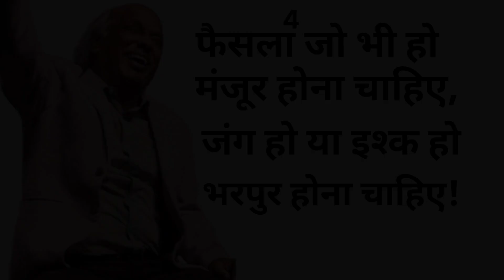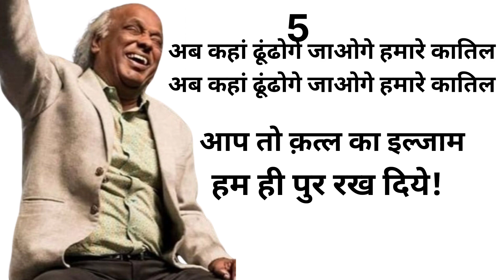राहत इंदौरी की 5 बेहतरीन शायरी (top5) Rahat indauri shayari sad motivational shayri heart touching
dardealfaaz2004

itz_mr_jatt

Rahat indauri best shayri
Rahat indauri sad shayari
Rahat Indori motivational shayari
sad shayari
love shayari status
Rahat indauri motivational shayari
Hindi shayari for Rahat indauri
Rahat indauri ki shayari
shayari Rahat indauri
Bhartiya shayari
shayari Hindi status video